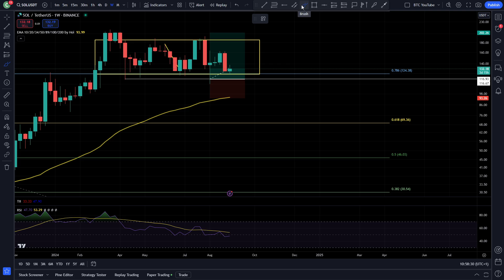SOLANA WON'T BE LONG... | SOLANA PRICE PREDICTION 2024 | $SOL PRICE PREDICTION | SOL ANALYS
DM On Twitter To Grab My Trading Bot That's Been Making Me 5%+ Per Month For The Past Few Years. ($10k+)
Sign Up With Blofin Below To Receive a $300 Futures Bonus Credit + The Chance To Win A Tesla + More Prizes 👇👇👇

✅ BLOFIN 👉 $5000 Sign Up Bonus